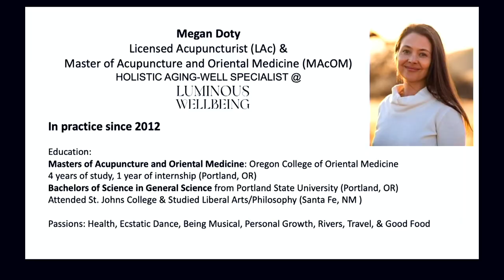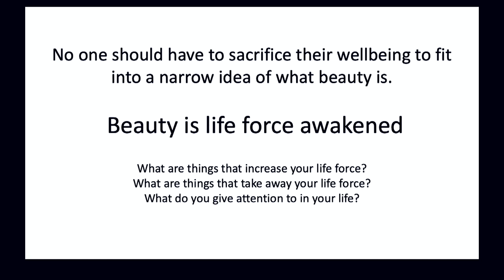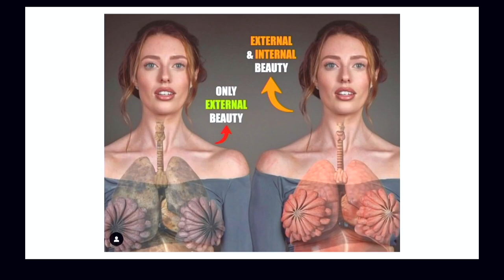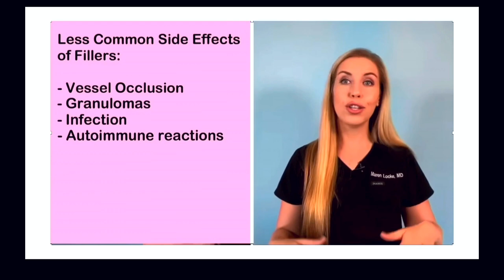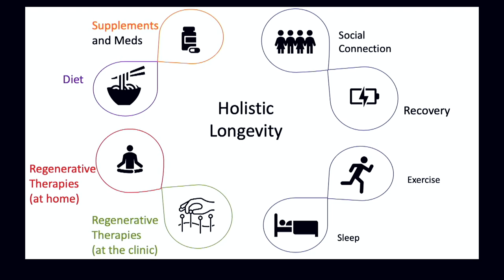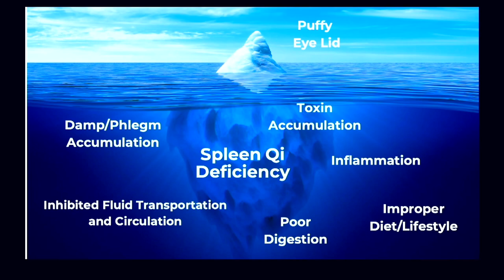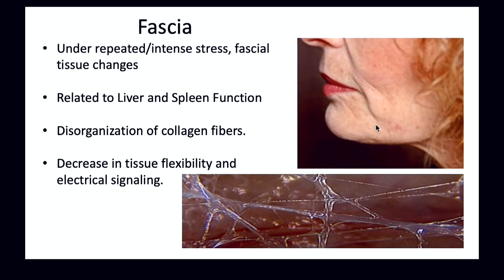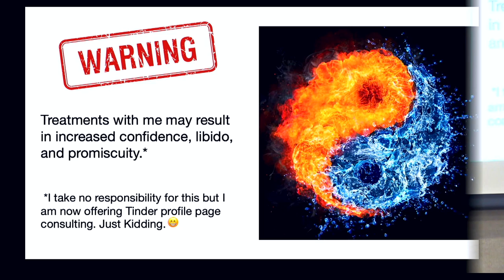Megan Doty: Beyond Botox: A Holistic Perspective on Aging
• Would you love to look good at any age without invasive procedures? Would you like to be more beautiful through holistic and non-invasive approaches?

Learn to create a continuous cycle of good health and beauty. Regardless of our age, we women value beauty. We have been taught, what’s reinforced in popular culture, to put our attractiveness and beauty at the forefront of our minds. And seek it at any cost. So pervasive and accepted is this construct that it has spawned and maintained numerous multi–billion companies feeding off women’s insecurities and desire for a quick fix at the cost of health.

The challenge of what’s widely accepted as beauty enhancement options are that Fillers, Botox, surgeries, lasers and plastic surgery are invasive and challenge the body. Our faces aren’t meant to accommodate foreign materials. For example, any amount of filler will stretch skin, making it look tighter in the short term, but more elastic in the long term. Short term improvements aren’t consolation for the financial costs or severe health risks.

Megan honors every path and urges anyone considering these treatments to understand their risks, costs and consequences. The good news is that if you understand your body, learn healthy behavior, and stimulate your body’s natural healing abilities without challenging them, it is possible to look naturally and authentically beautiful.

Being present with her patients and audiences is the basis of Megan’s holistic approach to improving their health and beauty.

Learn About:

• What the latest science says about Botox and fillers
• Natural and effective treatment options for the signs of aging.
• How to get that glow and look younger than most people your age without Botox, fillers, and lasers.
• Learn about the #1 hottest trend in holistic beauty

Megan Doty‘s interest in anti-aging and longevity began during her 15-year journey as an acupuncturist, sparked by her own aging concerns. Early on in life, influenced by her mother’s belief in her healing abilities, she explored various healing modalities, ultimately specializing in Chinese Medicine.

Megan’s academic path led her from rural Colorado to training at the Oregon College of Oriental Medicine (OCOM), where she integrated Eastern and Western medicine and became a Licensed Acupuncturist, earning her Masters of Acupuncture & Oriental Medicine. With a background in yoga, dance, and music, Megan emphasizes energy flow in her practice, aiming to empower others towards a balanced life.

Over the past decade, she has successfully treated diverse conditions, from pain relief to mental health issues, with a global practice spanning from Spain to Southern Oregon, where she currently serves her community with passion.

69 Minutes. Recorded live June 25, 2024 in Ashland, OR at RVML Community Resource Center, a 501c3 Nonprofit Organization since 2001.